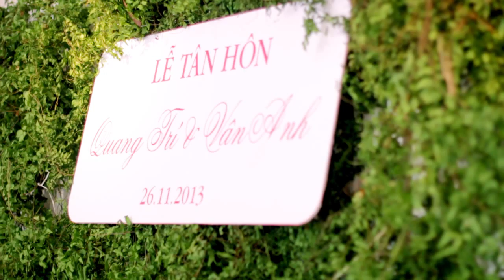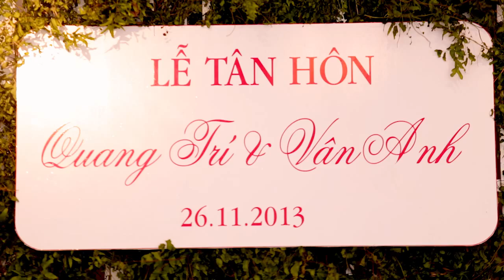Lễ gia tiên Quang Trí & Vân Anh (HONEY BEES thực hiện)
Clip trang trí lễ rước dâu với nhà gái tông hồng dâu, nhà trai tông màu đỏ.